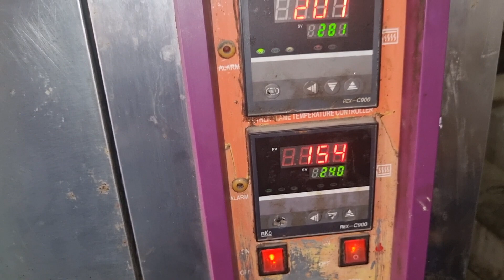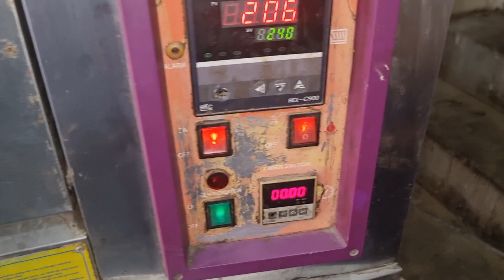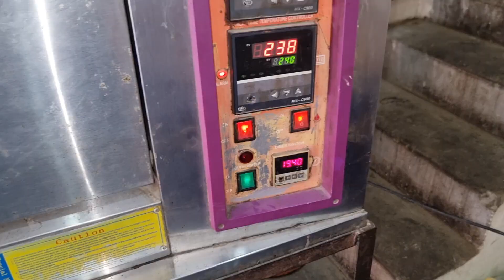Chicken Tikka Pizza Topping Restaurant Commercial Recipe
میرے کافی زیادہ دوست  Pizza fast food کے کام سے وابستہ ہے کافی کافی سال سے کام کر رہے ہیں ہر جگہ جہاں بھی آپ کام کریں  آج کل  ریسپیز مکمل تیار ہوئی آتی ہے  صرف  آپ نے ان کو لاکر مکس کرنا ہوتا ہے اور لوگ پانچ چھ سال سے کام کر رہے ہوتے ہیں پر ان کے پاس ریسپیز بالکل نہیں ہوتی اور اگر آپ نے ریسپی لینی ہو تو آپ کو تین سے چار لاکھ میں ملے گی میرے پاس مکمل فاسٹ فود کی  ایک بہت ہی اچھے ریسٹورنٹ کی ریسپی موجود ہے جو کہ میں نے خود بھی پرچیز کی ہوئی ہے تو آج میں نے  chicken tikka Pizza topping بنائی یہ ٹاپنگ بہت ہی مزے دار k&ns  کی  toppingسے بھی زیادہ  زبردست ہوگی اور اسے آپ 6 مہینے تک فریز کر کے محفوظ کر سکتے ہیں انشااللہ نیکسٹ میں آپ کو  fajita topping / Malai boti topping
  اسپیشل وائٹ سوس اور پیزا ڈو  کی مکمل ریسپی آپ کے ساتھ شئیر کروں گا  تاکہ جو لوگ یہ کام کر رہے ہیں اور جو لوگ یہ کام کرنا چاہتے ہیں اور ان کے پاس یہ ریسپی نہیں ہے  ان کے پاس بھی اپنی ریسپی ہو ریسپی ہمیشہ کی طرح میرے Utube Chanel Cooking with zain پر اپلوڈ کر دی گئی ہے چینل کو سبسکرائب کر لیا کریں تا کہ میری ہر نئی ویڈیو آسانی سے آپ کو مل سکے ۔۔ بنائیں اور اسی گروپ میں feedback دیں ۔ آپکے reviews میرے لئیے بہت اہمیت رکھتے ہیں ۔ رب راکھا😊 ۔